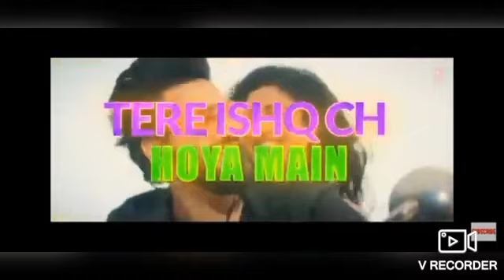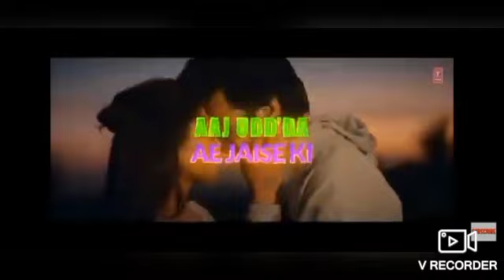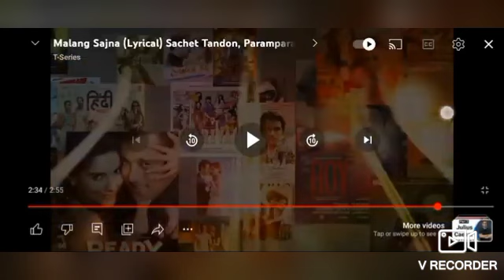19 December 2023